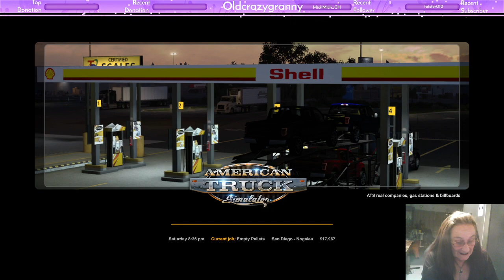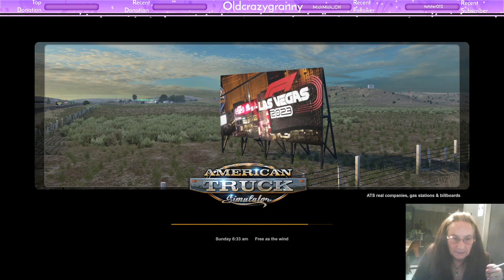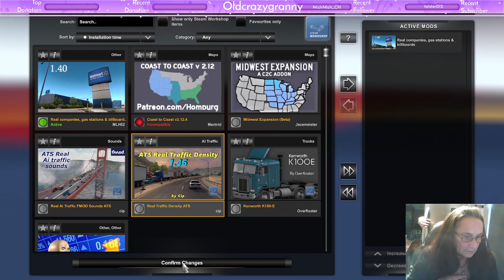(NZ).Grannys Trucking with Sarg_NZ what is gonna happen this time......American trucking sim